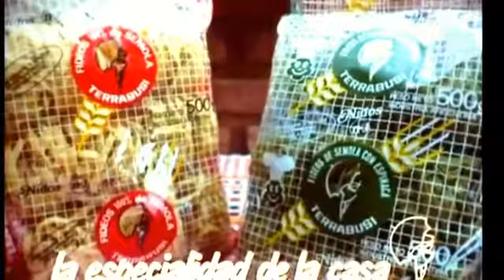Publicidad '80s Pastas Terrabusi 1983 (Argentina)